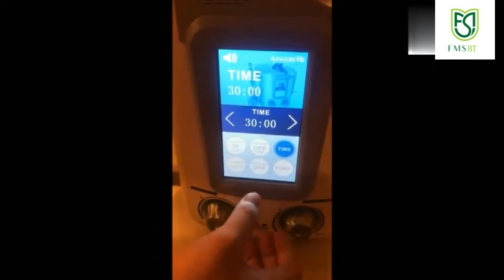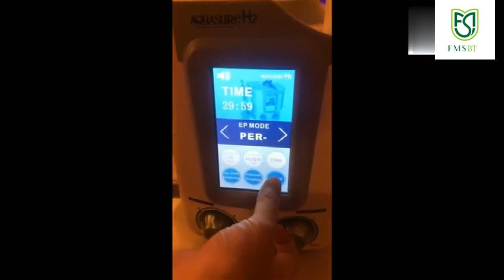Hydrogen oxygen bubble operation video